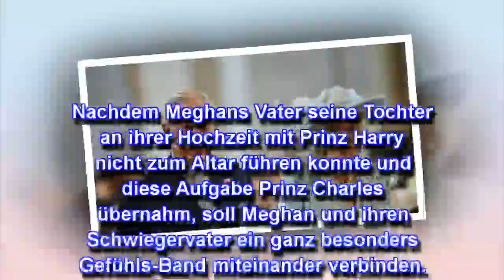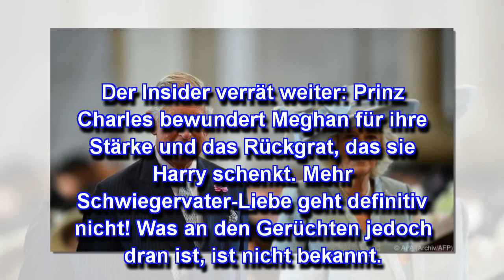Prinz Charles: Unerwartete Enthüllung!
Huch, das sind definitiv überraschende Neuigkeiten von Prinz Charles. Das der britische Kronprinz einen lebendigen Humor besitzt, ist den